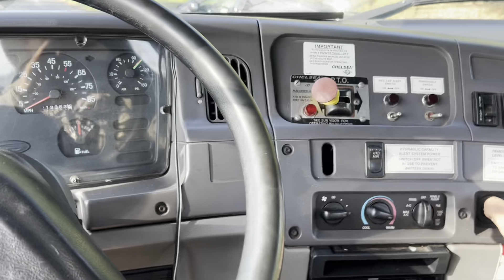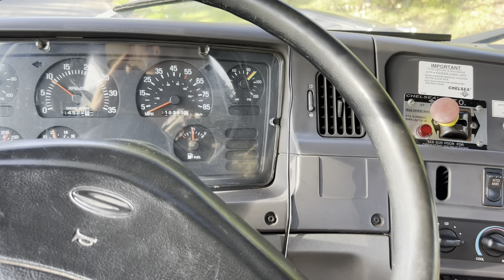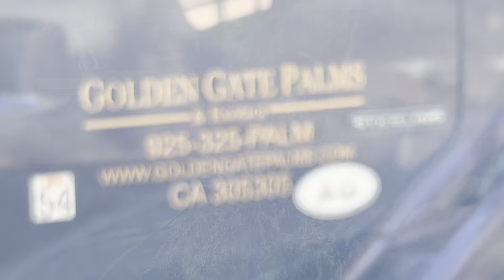Rescuing Mom’s Queen Palm